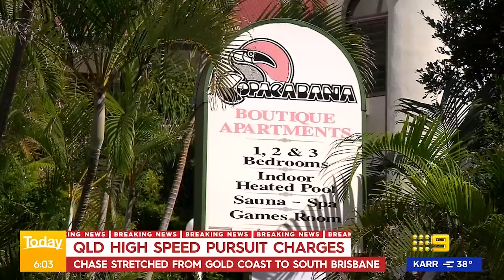Queensland high-speed pursuit charges | 9 News Australia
Charges have been laid over a high-speed police chase from the Gold Coast all the way to the south of Brisbane.